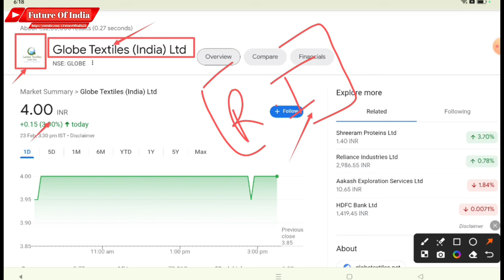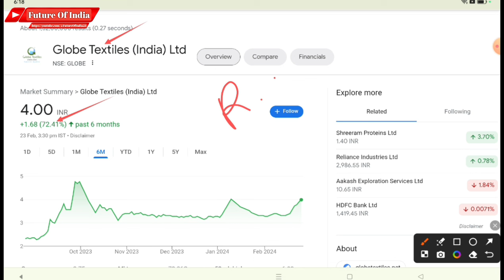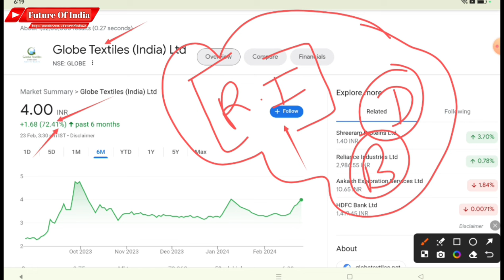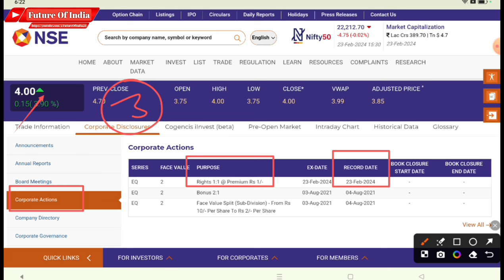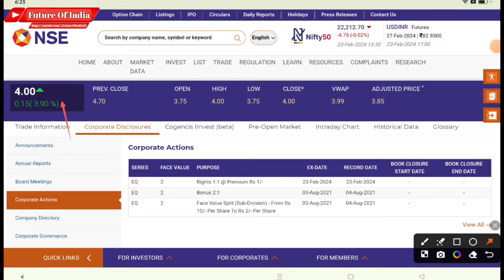Globe textiles share latest news | Globe textiles rights issue | Globe textiles latest news today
In this video you will know about globe textiles share latest news and updates .

Globe Textile share q4 2023
Globe Textile q4 results 2023

Hash Tags -

Hash Tags -

Please Note:-